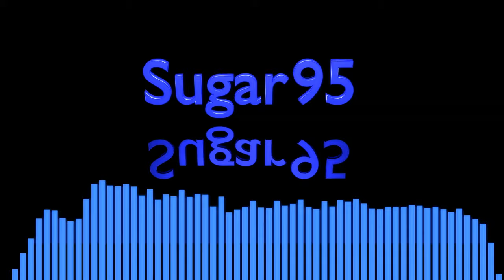Sugar95 - Cavemen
Cavemen are viewed as primitive brutes in an evolutionary worldview.